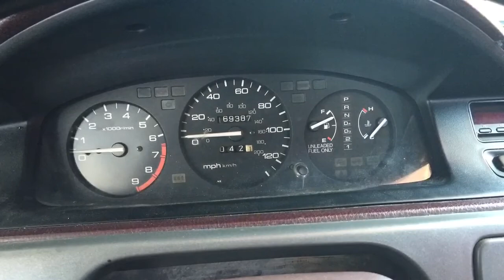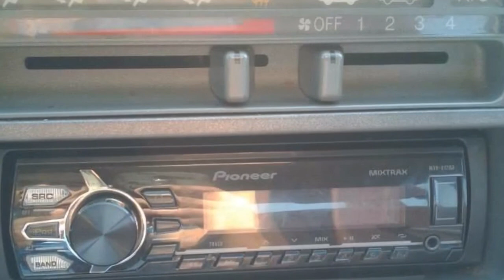My 1992 Honda Civic (Eg8) Tragic Story 🔰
This here was my first car I bought my self after I graduated high school and got a job. I saved up and in no time I found the perfect car. I instantly fell in love with it and right away took care of all the paper work after all that was taken care of I began to buy things for "Chíle". Sometimes I couldn't sleep because I was afraid someone might steal my Honda so I would always fall asleep around 9am most the time. Me and my step dad put a kill switch so I wouldn't worry a lot then a alarm and later a no name steering wheel. Little by little I started to buy goodies for my baby girl sometimes I would spoil her more than my gf and spent more time with her also lol. And I was always in and out of the junk yard getting parts "Chíle" needed. A lot of people told me my car was gay, riced, a piece of junk, always breaking down and etc. but I didn't care what people had to say about my car because most the time the haters talking about my car would be the ones that didn't even have one smh lol and also this car made me realize that money doesn't grow on trees and I should take care of my things because everything from now on was coming out of my pocket. In some way this car really brought me and my step dad together and thanks to him little by little my cars improvements were increasing. But all good things come to an end in one point because one day as I headed to work someone crossed a stop sign and hit me. The damages don't look that bad on the picture but after the incident my engine was making noises I never heard before and my tranny had a huge crack in it. Soon the guys insurance called me and told me they could repair my vehicle so they gave me a check and took my car. I was really heart broken when they took her away because a lot of memories were made in such a short time. I'm really going to miss "Chíle" btw that's what I named her because she was red lol. Anyways that's all I gotta share and just incase your wondering I got another car already with some money I had saved up and the check the insurance gave me.